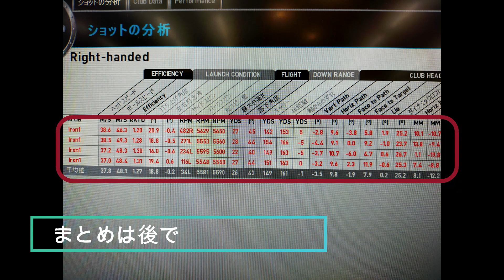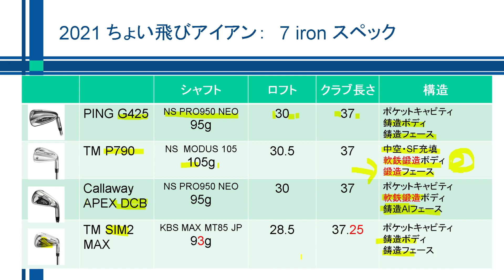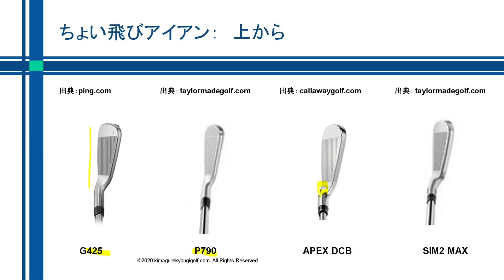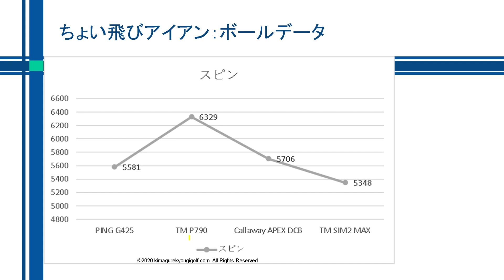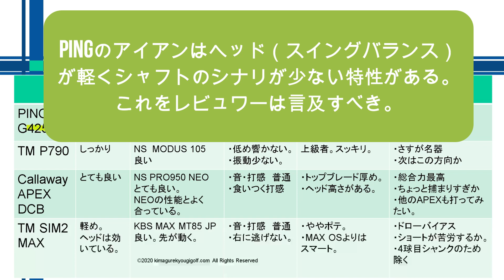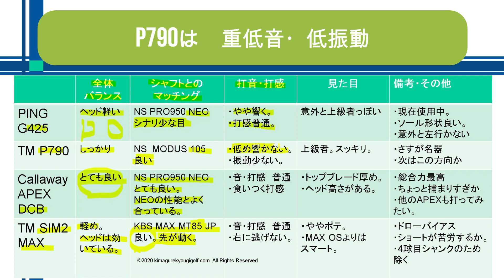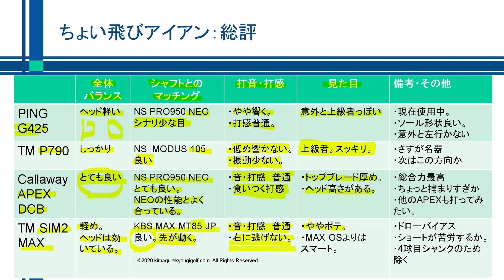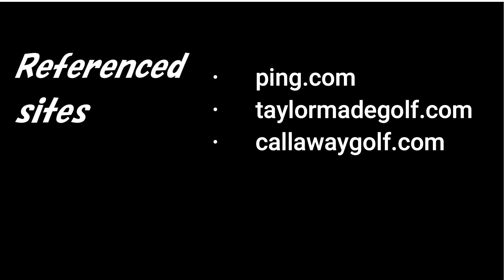[GC2試打計測]2021年版ゴルフちょい飛びアイアンちょいと打ってみた。G425, P790, APEX-DCB, SIM2-MAX,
ちょい飛びアイアンちょいと打ってみた。[GC2試打計測]
PING G425, Taylormade P790, Callaway APEX-DCB, Taylormade SIM2-MAX, GC2試打計測